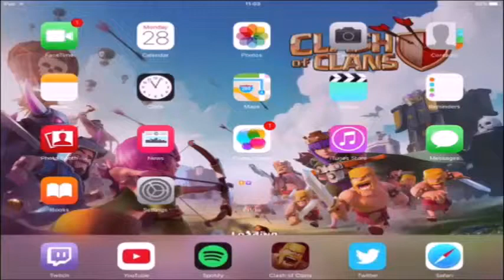Clash Of Clans - With Lightning Enchancer!! First Live Com!!! And Live Raid!!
What's up guys its Lightning Enchancer here. and today im finally doing a live raid on clash!! I hope you enjoy :D

JOIN my clan:

P9VPPCC9

SeeYah